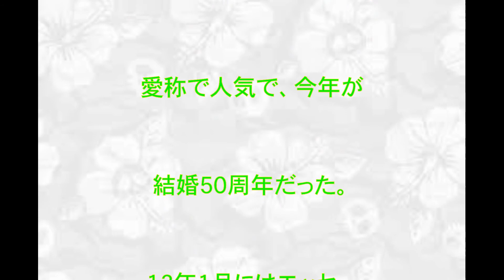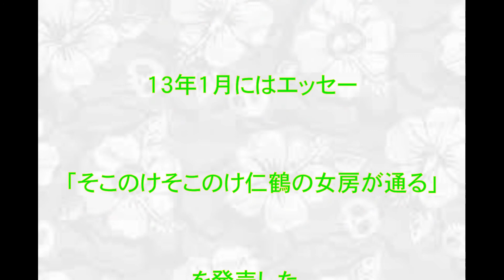岡本隆子,死去,笑福亭仁鶴,妻,２週間,休み,喪に服す,予定,落語家,大阪府内,病院,エッセー,そこのけそこのけ仁鶴の女房が通る,動画